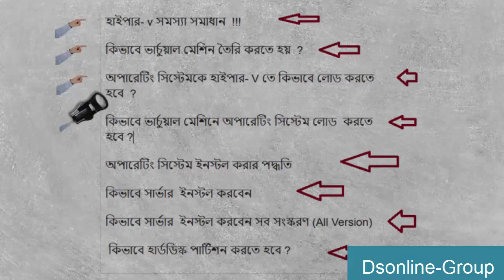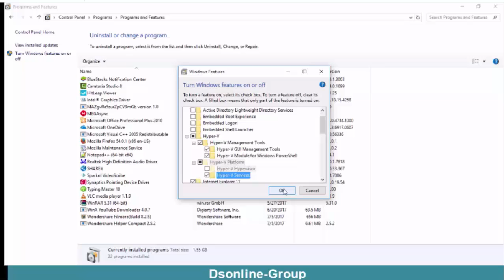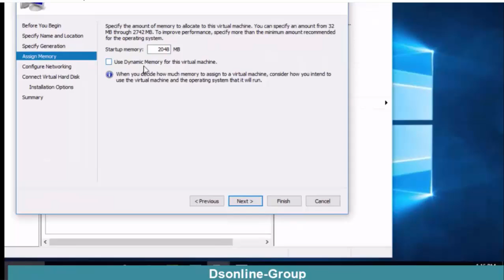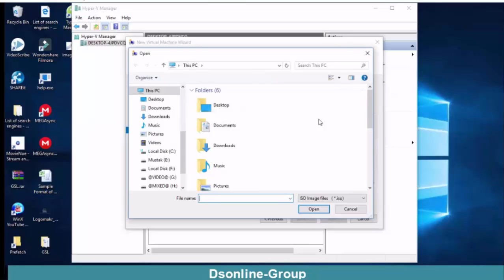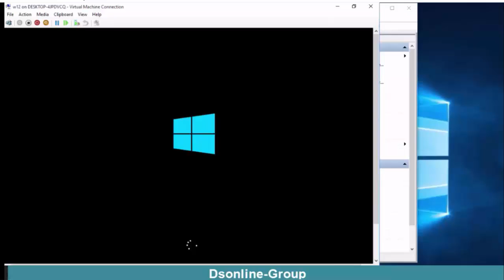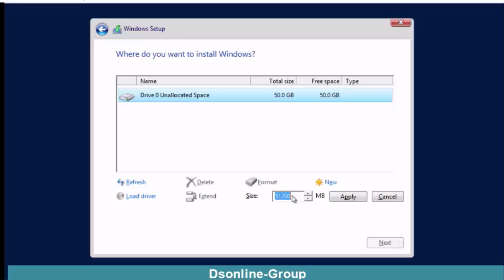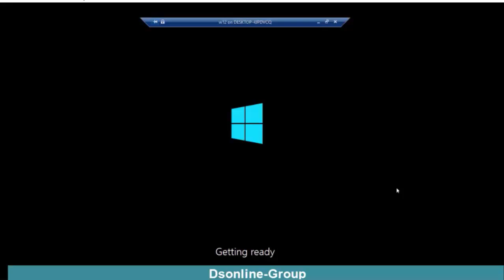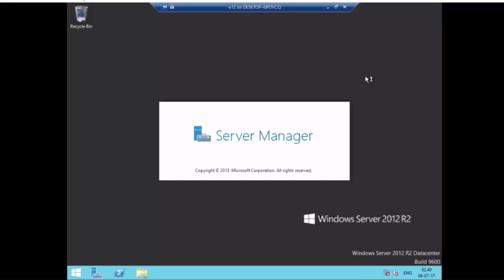All Hyper-V Errors Fixed Bangla Tutorial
আসসালামু আলাইকুম। আপনারা সকলে কেমন আছেন? আশা করি সবাই ভালই আছেন। আমিও আপনাদের দোয়ায় ভালো আছি।
আজকে আমরা দেখবো কিভাবে Windows  OS এ Hyper-V ইনস্টল করতে হয় এবং Hyper-V তে কিভাবে OS ইনস্টল করতে হয় ।

কিভাবে অপারেটিং সিস্টেম ইন্সটল করবেন ?
 কিভাবে উইন্ডোজ অপারেটিং সিস্টেম ইনস্টল করবেন ?
 কিভাবে হাইপার ভি সমস্যা সমাধান করবেন ?
 হার্ডডিস্ক কিভাবে পার্টিশন করবেন ?
 সার্ভার   কিভাবে ইনস্টল করবেন ?
 কিভাবে সার্ভার ইন্সটল  12 করবেন ?
  কিভাবে সার্ভার ইন্সটল  12  R2 করবেন ?

আমার সাথে ফেইসবুকে যোগাযোগ করতে চাইলে :-

Dsonline-Group is a Education YouTube channel . I will provide you 100% unique and awesome tutorial about computer basic to advance , IT retaliated and online earn.Everyday i will try to learn myself and get knowledge and make tutorial for you guys. Every video is being discussed details. for more details please stay with us.